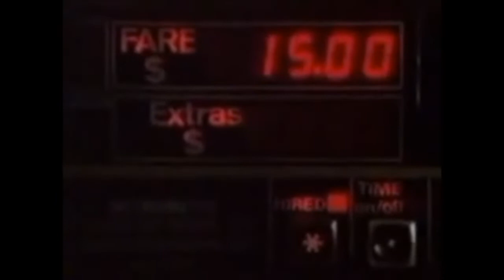Madonna's professional background in Dance & Ballet.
A professional background in Modern & Ballet and Tap. A collage of clips, put together by myself, taken from "Madonna, Driven", VH1, MTV (80's Weekend).